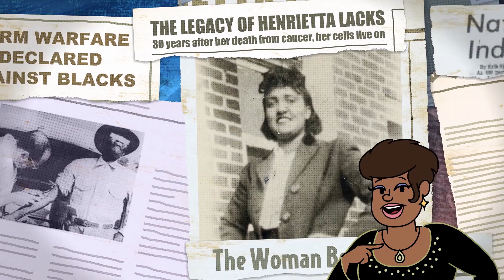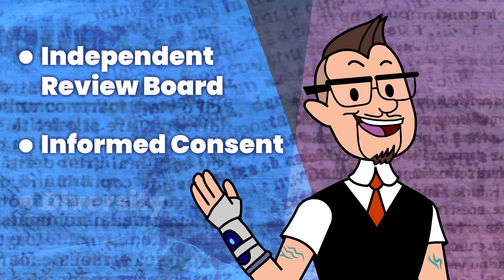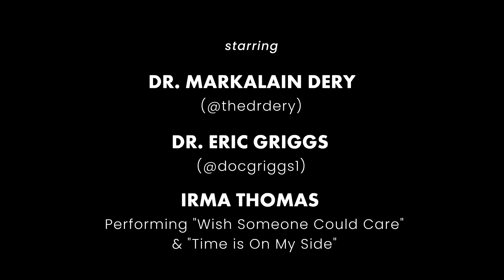Clinical Trials: The Heart and Soul of Science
Clinical trials are the foundation of scientific research, but they can be hard to understand. Two doctors join Irma Thomas, the Soul Queen of New Orleans, to explain how clinical trials work, illustrate how these studies play a vital role in our daily lives, and confront the history of structural racism in medicine.

00:00 Intro
01:04 Clinical Trials Rap
01:48 The Elephant in the Room
03:05 Credits

This animation was produced by The Louisiana Community Engagement Alliance against COVID-19 Disparities (LA-CEAL), a state-wide consortium of community and academic institutions, and NoiseFilter, a health education podcast and animation series. LA-CEAL is led by academic partners at Tulane University and Xavier University of Louisiana and funded by the National Institute of Health (NIH).

Tulane medical students photograph by Brian Washington, Jr.